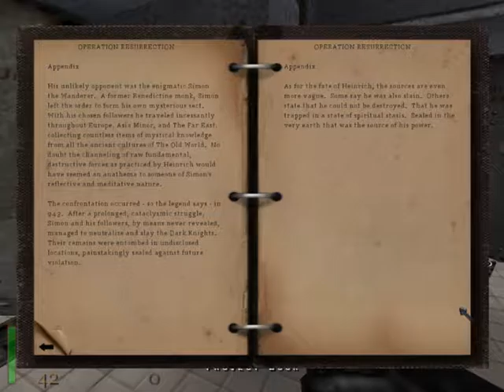MOHAN plays return to castle wolfenstien mission5 part2 of 1st part 2 electro monsters cheats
hey guys we are back sorry cutting off the last time got pissed as off as i killed on the at the bridge to 2 many time so i cut about 15 mins out of the video. anyway we made to the next part and deep inside to the HQ were the super solider is are they as power as they are feared follow me and we will see